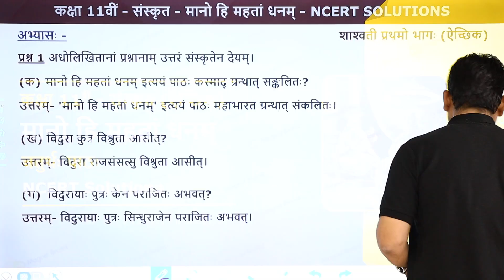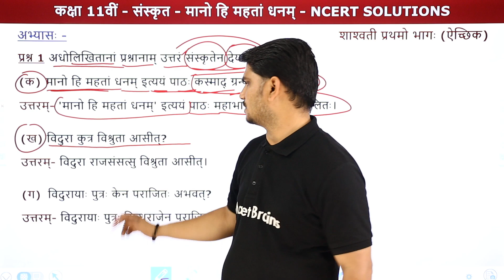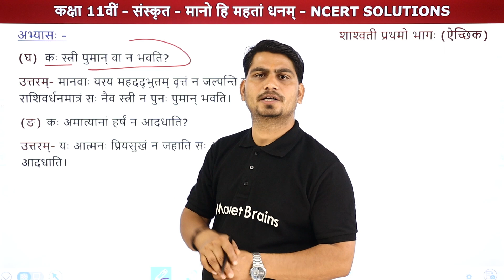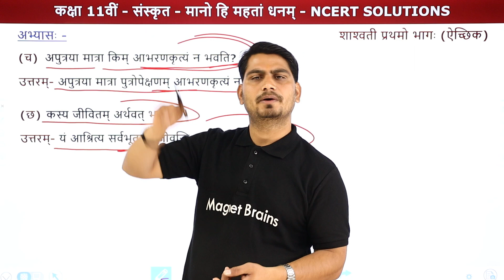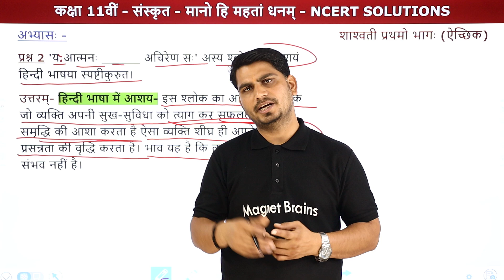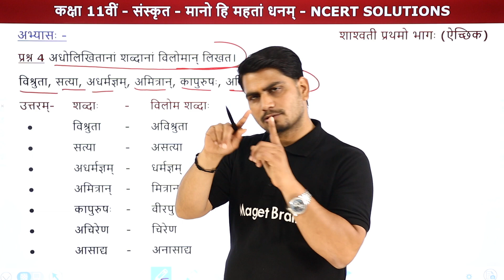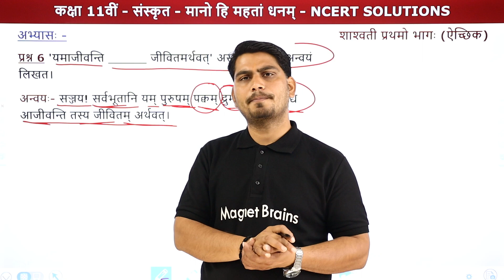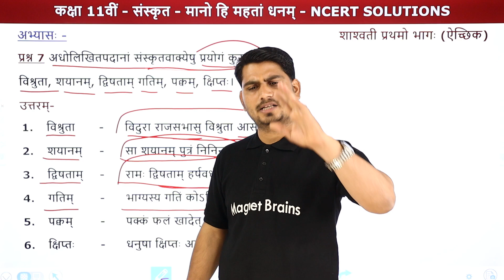Mano Hi Mahatam Dhanam (मानो हि महतां धनम् ) - NCERT Solutions | Class 11 Sanskrit Chapter 4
✔️ Class: 11th
✔️ Subject: Sanskrit (Shashwati - Book)
✔️ Chapter: Mano Hi Mahataṃ Dhanam (Chapter 4)
✔️ Topic Name: Mano Hi Mahatam Dhanam (मानो हि महतां धनम् ) - NCERT Solutions
✔️ Topics Covered In This Video (By Pankaj Sir): This video covers the NCERT Solutions of Chapter 4 Mano Hi Mahatam Dhanam, from the book Shashwati of class 11 Sanskrit. Learn from Pankaj Tiwari Sir, our qualified educator, as he takes you through a detailed explanation of chapter 4 of the Book Shashwati. Tune into this insightful video and ace your next assessment with confidence!
00:00 इंट्रोडक्शन: मानो हि महतां धनम्  /Introduction: Mano Hi Mahatam Dhanam
00:40 प्रश्न 1 - प्रश्न 4:  NCERT Solutions
          प्रश्न 1 अधोलिखितानां प्रश्नानाम् उत्तरं संस्कृतेन देयम् ।
          (क) मानो हि महतां धनम् इत्ययं पाठः कस्माद् ग्रन्थात् सङ्कलितः ?
16:30  प्रश्न 5 - प्रश्न 7:  NCERT Solutions
            प्रश्न 5 - पञ्चभिः वाक्यैः विदुरायाः चरित्रः वर्णयत ।
21:47 वेबसाइट अवलोकन / Website Overview

class 11 sanskrit mano hi mahatam dhanam
shashwati book chapter 4 solutions
sanskrit chapter 4 ncert solutions
cbse class 11 sanskrit shashwati
meaning of mano hi mahatam dhanam
ncert class 11 sanskrit chapter 4
class 11 sanskrit explanations
magnet brains sanskrit solutions
class 11 sanskrit chapter summary
cbse class 11 sanskrit video solutions
chapter 4 shashwati sanskrit solutions